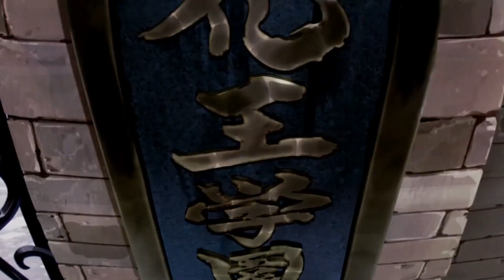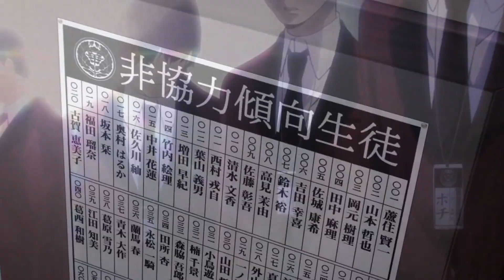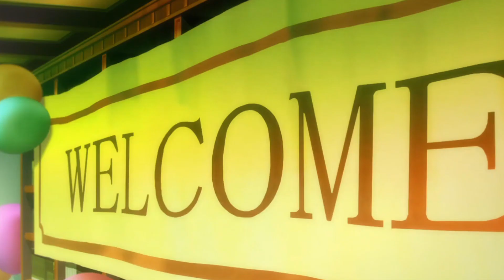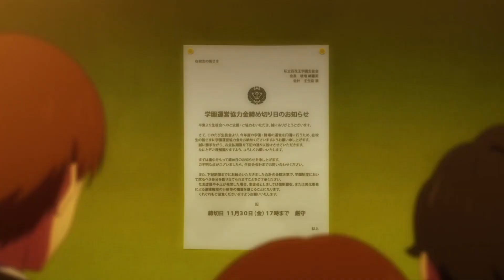Students Get Graded Based On Gambling Skills To Pass The Class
Anime Recap: Kakegurui Twin (2022)

Her name is Mary Saotome—she is brazen, insolent, and defiant, yet highly intelligent. Upon transferring to Hyakkaou Private Academy, where a student's worth is determined by their wits through gambling, she seizes a glorious win against a classmate and immediately captures the attention of the devious student council members.

With the bottom of Hyakkaou's rigorous hierarchy determined by least gambling winnings, the future for Tsuzura Hanatemari looks grim. As Tsuzura's childhood friend, Mary resolves to rise through the ranks and secure enough money to free Tsuzura from the shackles of the unjust system. Mary's perseverance and refusal to lose drive her to surpass and humiliate even the strongest opponents, but certain student council members seem to have greater plans for her.